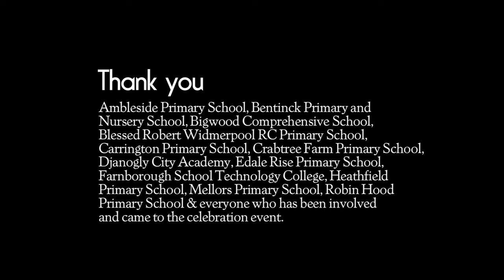City Schools Partnership Celebration Event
Find out about the City Schools Partnership celebration event that took place on 23 March 2012 in The Space at Nottingham Contemporary.

With thanks to all the schools and people who came and made the event a great success: